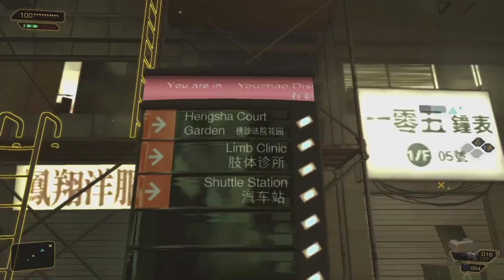데이어스 엑스 : 휴먼 레볼루션 감독판 제 25화 [1080p 60fps] Deus EX : HUMAN REVOLUTION DIRECTOR'S CUT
곧 발매 될 데이어스 액스 : 맨카인드 디바이디드를 플레이 하기 에 앞서 그 전작인 데이어스 엑스 : 휴먼 레볼루션의 이야기를 만나보세요!
2027년, 사이보그 기술 업체인 사리프 산업의 경비 담당자로 근무하던 아담 젠슨은 불의의 습격으로 인해 사랑하던 애인을 잃고 죽을 위기에 처하지만 신체의 대부분을 사이보그화하면서 가까스로 목숨을 부지합니다.
사이보그 기술과 관련된 여러가지 암투에 맞서면서, 애인의 죽음과 관련된 진실을 파악해나가야만 하는 그를 과연 어떤 사건들이 기다리고 있을지!

- 데이어스 엑스 : 휴먼 레볼루션 감독판 재생목록 클릭!!